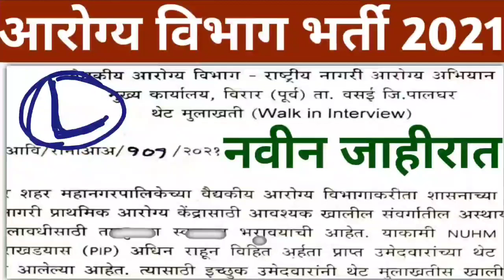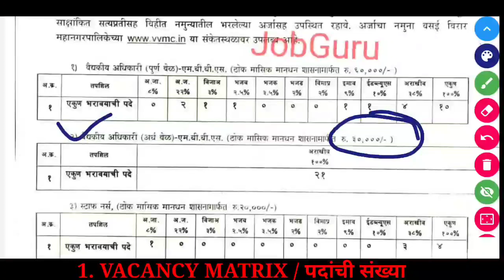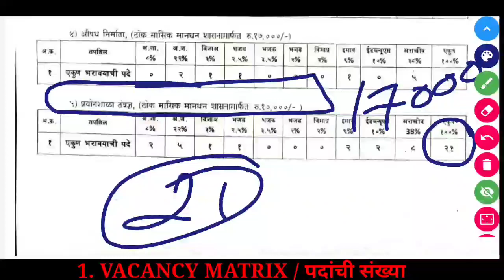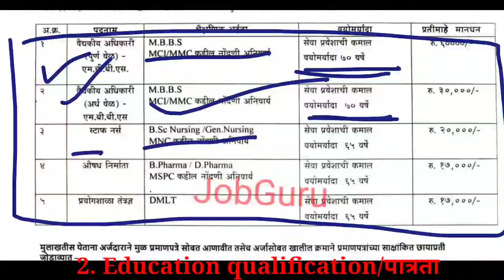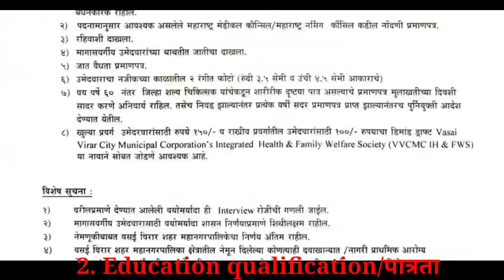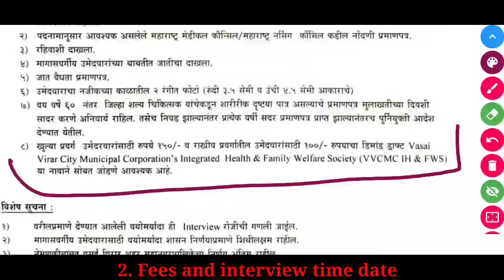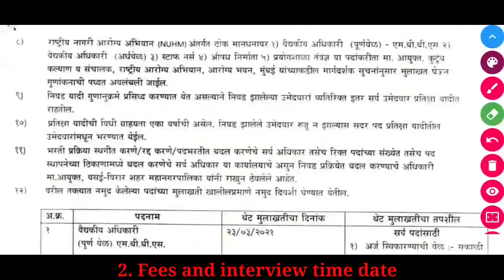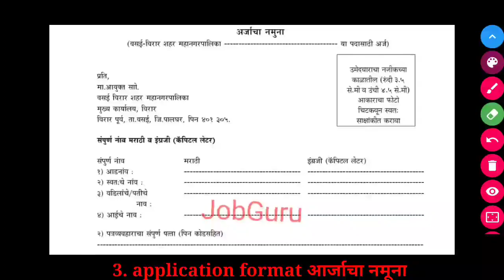आरोग्य विभाग भर्ती 2021 | नवीन जाहीरात आली | NHM आरोग्य विभाग | National health Mission Job 2021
arogy vibhag Bharti new requirement advertisement out for national health mission job in maharashtra medical officer, Nurse, pharmacist,lab technician etc, in this video describe how to fill application and all important details like qualification,age criteria,job location, salary details, selection process, etc. this is new health department requirement update.

for PDF file of advertisement join telegram channel